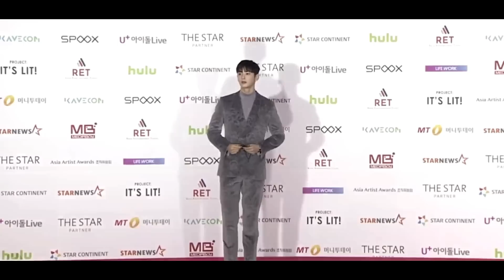ASTRO 아스트로 Red Carpet + Awards (ENG Transcript in the description) + Full Performance HD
ENG Transcript in the description

Timestamp:
Red Carpet Cha Eun Woo 00:00
Red Carpet ASTRO 01:17
Emotive Award Cha Eun Woo's Speech 02:55
Best Musician Award (Kang Daniel, ITZY, ASTRO, Wonho, THE BOYZ) ASTRO's Speech 04:22 / 05:15
Waterfall Performance 07:11
After Midnight 10:07

Cha Eun Woo Award ENGLISH TRANSCRIPT
Emotive Award Cha Eun Woo's Speech 02:55
Host: The actor to receive the Emotive Award is... Cha Eun Woo and Mun Ka Young. Congrats. The two were in the same production. Cha Eun Woo played Lee Su Ho in True Beauty. With his stunning looks and in-depth acting, he transformed himself into a maturing actor. Ka Young also starred in True Beauty as Lim Joo Kyung. Her acting was in sync with the original webtoon character and viewers praised her acting, crowing herself as a rom-com queen. Viewers tuning in now, this isn't the best couple award. It's the AAA Emotive Award. Congratulations to both.

Cha Eun Woo: Hello, this is Cha Eun Woo. I am thankful for this valuable award. It feels a bit new to receive it right in front of the members. The weather is getting cold these days, please dress warmly. And to my fans, I am very grateful. Thank you to all viewers who enjoyed the show. Everyone, I want to say thank you once again to the fans. Take care of your health and have a happy New Year. Thank you

ASTRO AWARD ENGLISH TRANSCRIPT
Host: As a studios person, in expressing and delivering, the next award goes to singers who presented sensual & unique music to global fans. It's AAA's Best Musician Award. The winners of AAA Best Musician Award are Kang Daniel, ITZY, ASTRO, Wonho, THE BOYZ.
All the members of ASTRO participated in SWITCH ON, completing their own color and genre and proving their musical growth.

Jinjin: first of all, thank you so much for this AAA award and to all the event organizers who decorated this beautiful awards show, and to everyone on our label, our stylists, our managers and also to our family members who are watching from home, thank you so much. and lastly and the most important for tonight, our Arohas, hope you will spend the end of the year warmly, with happiness and we'll work hard to become ASTRO who continues to run ahead in 2022 as well.

Moonbin: Thanks to Arohas, we're able to receive an award, as Jinjin Hyung said I also think we are given this award as a gift and sign to spend the year warmly and healthily. We'll become the Astro who only shows good things in the future as well. ASTRO's one & only fans, Aroha, thank you so much.

Eunwoo: Aroha thank you, I didn't manage to say this just now but, for being a source of my strength by my side, and though I can't express this well enough, I'm always thankful to all Arohas. Aroha, thank you.

Sanha: To our parents, mom, dad, we love you. Thank you for bringing us into this world!!!

*Personal Library Purposes ;)